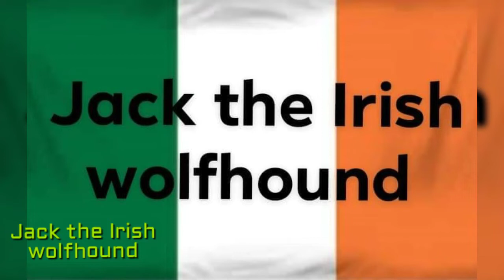GTA 5 garage tour part 62 by Jack the Irish wolfhound